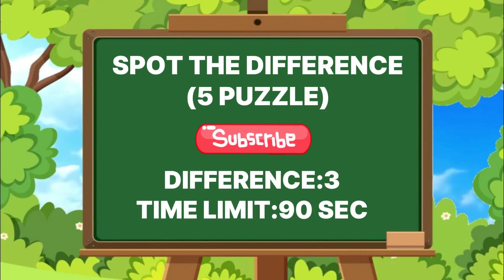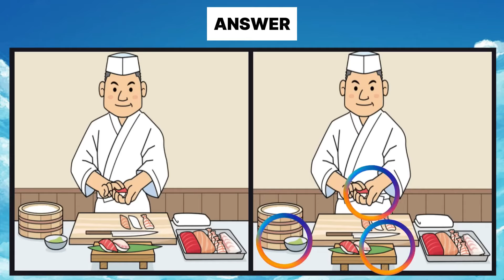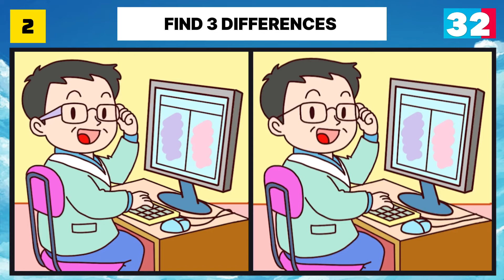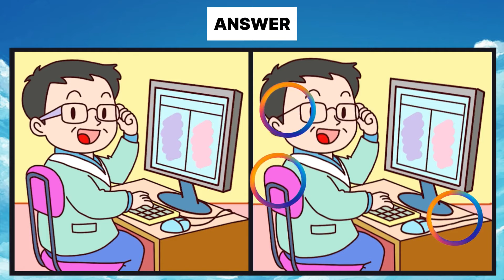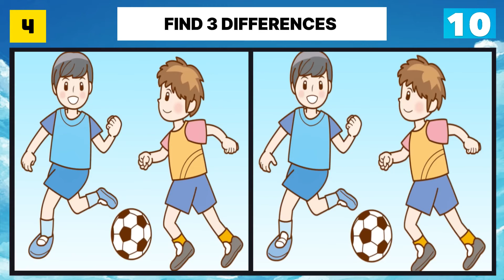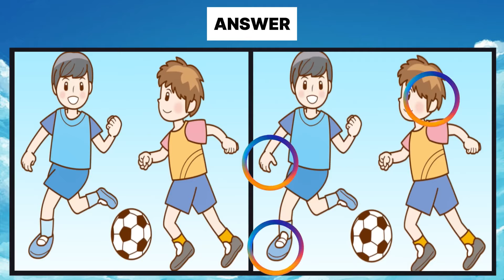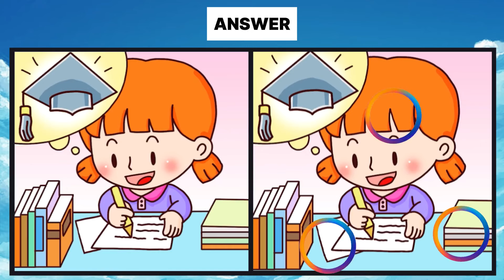【Find the Difference】 People With Keen Eyes Can See The Difference 【Spot the Difference #13】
99% of the population can't spot all the differences within the time limit.